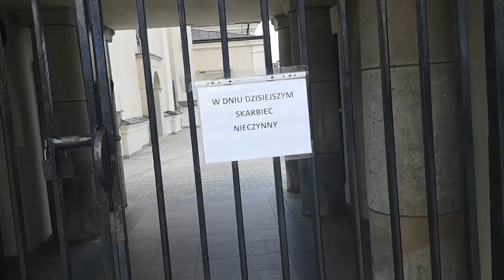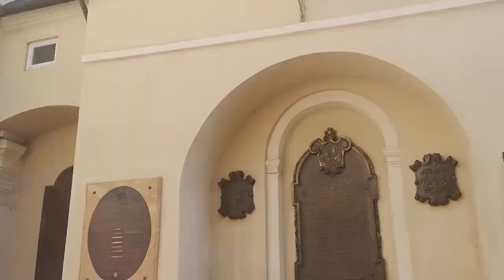Самое святое Место в Польше. Ясна Гура (Jasna Góra) Это не только костёл. Ченстохова. Жизнь в Польше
Самое святое Место в Польше. Ясна Гура (Jasna Góra) Это не только костёл. Прогулка.  Жизнь в Польше

Главная святыня Польши – монастырь Ясная гора. Здесь хранится почитаемая католиками и православными чудотворная икона Ченстоховской Божьей Матери, покровительницы Польши. Духовная обитель – популярный объект паломничества, по традиции, верующие приходят сюда босиком.

Мифы и факты
Согласно преданию, знаменитую икону написал сам Евангелист Лука в Иерусалиме. Исследователи же утверждают, что реликвия была создана в IX-XI веках в Византии. В 1382 году свое «святое путешествие» икона окончила в Ченстохове, в монастыре, основанном орденом монахов-паулинов в конце XIV века. Их пригласил из Венгрии польский князь Владислав Опольский.

В XV веке обитель разграбили гуситы, но чудотворный образ был спасен. Предполагают, что именно от ударов сабель гуситов на лице Мадонны остались шрамы.

В XVII веке монашескую обитель окружили мощными крепостными стенами. Благодаря укреплению святыня выдержала продолжительную осаду шведов, описанную в романе Г. Сенкевича «Потоп».

Дважды монастырь занимала русская армия (1722, 1813 годы).

В годы Второй мировой войны фашисты хотели взорвать весь комплекс, но не успели. Ныне духовная обитель – действующая, здесь проводятся воскресные мессы, устраиваются выставки, конференции и встречи высшего духовенства. Открыта для посещения.

Что посмотреть
Территория монастырского комплекса занимает 5 га. Сам он расположен на холме высотой 300 м. Святыня имеет четырехугольную форму, по углам возвышаются мощные бастионы: Морштынов, святой Барбары, Королевский, святой Троицы.

Перед входом развеваются флаги тех стран, где есть христианские конфессии.

Главный храм  – трехнефный собор Святого Креста и Рождества Богородицы (XV-XVIII века), один из ярких образцов польского барокко. Главный алтарь собора работы итальянского мастера Джакомо Буццини (1728 год).

В капелле собора (реконструкция 1644 года) хранится чудотворная икона Ченстоховской Божьей матери. Ее называют также «Черной Мадонной» из-за темного оттенка лика. Реликвия располагается на алтаре из черного дерева и серебра и защищена серебряной панелью (XVII в). Стены капеллы увешаны дарами в знак благодарности за исцеление от недугов, интересно, что на одной из стен висит много костылей.

Одна из достопримечательностей монастыря – Рыцарский зал (XVII в), раньше здесь устраивали приемы почетных гостей, переписывали книги. Зал обустроен в ренессансном стиле, украшен росписями на темы жизни монахов.

Самая высокая постройка святыни – пятиярусная колокольня (XVIII в), возведенная в стиле барокко. Ее высота – 106 м. Наверх ведут 516 ступеней. Каждые 15 минут с колокольни доносится мелодия гимна Деве Марии.

Комплекс зданий состоит также из ризницы, библиотеки, где хранятся старинные печатные издания и манускрипты, арсенала, жилых помещений монахов и др